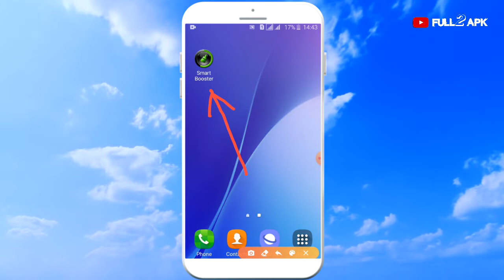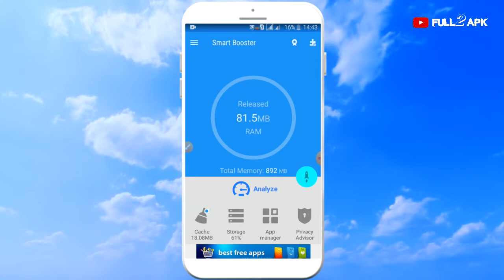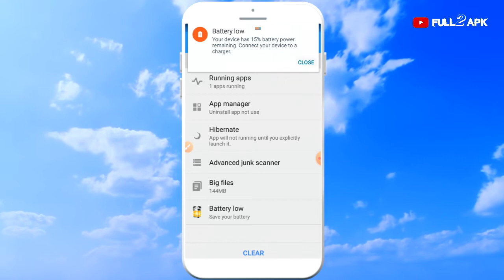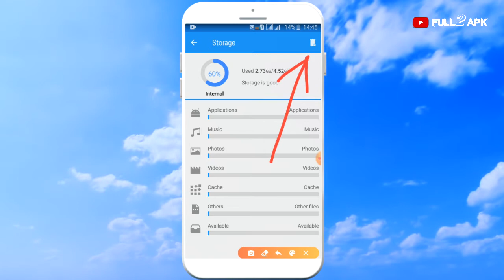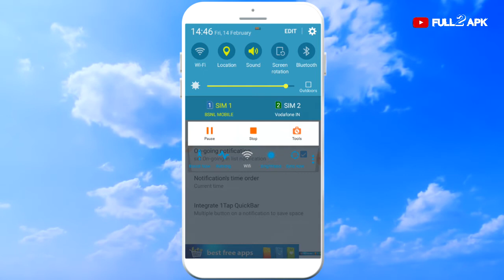Best Ram Junk Cleaner For Low Android | 2020 Best Ram Cleaning App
Best ram cleaner application for all low end android device in 2020. I mean this year best ram cleaning app for android mobile, you can also clean junk and chase file through this application. Its really a best ram cleaner in 2020.